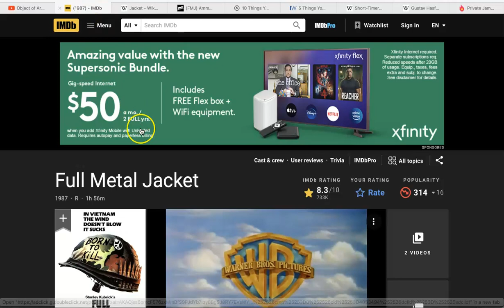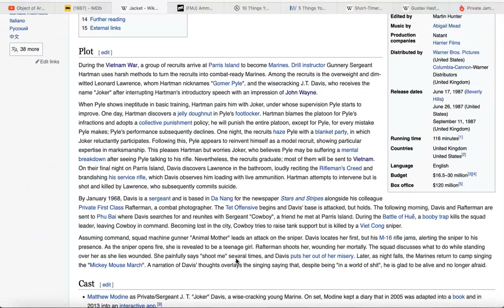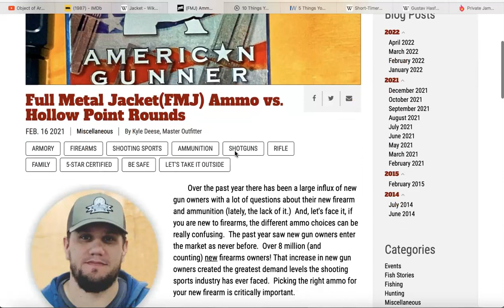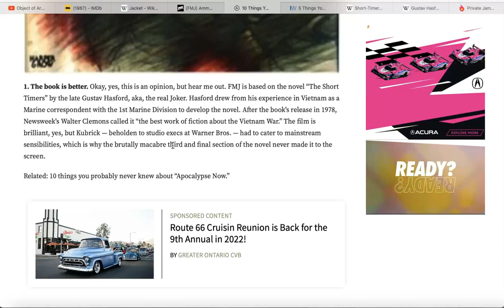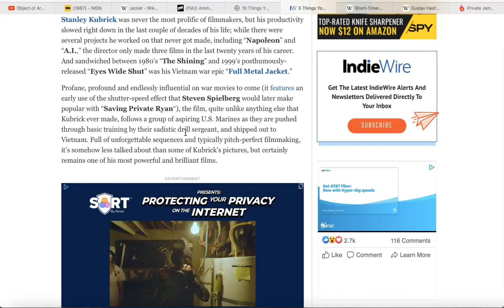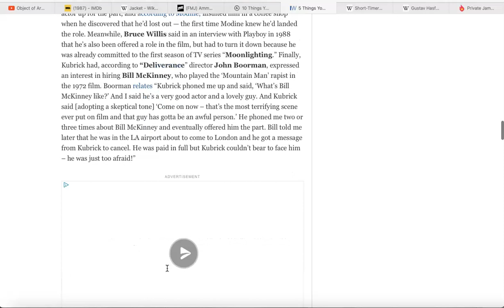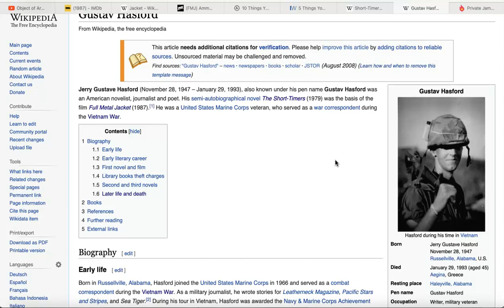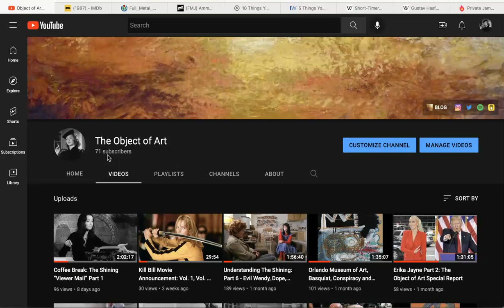Full Metal Jacket: Analysis Series Announcement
Hi again!

I’m back with a coffee break for Full Metal Jacket.  I’ll be analyzing this movie too.  This is just the announcement or intro

5 Things You Might Not Know About Stanley Kubrick’s ‘Full Metal Jacket’